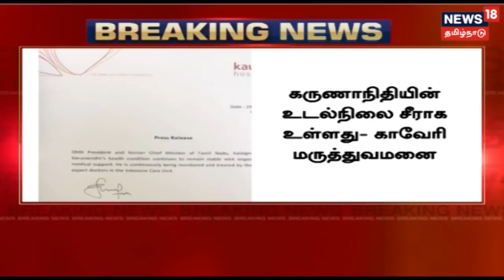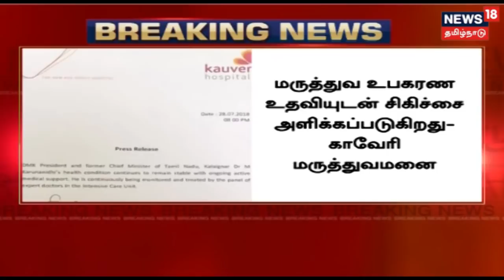கருணாநிதியின் உடல் நிலை சீராக உள்ளது - காவேரி மருத்துவமனை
உடல் நல குறைவு காரணமாக சென்னை காவேரி மருத்துவமனையில் அனுமதிக்கப்பட்ட கலைஞர் கருணாநிதியின் உடல் நிலை சீராக உள்ளதாக மருத்துவமனை நிர்வாகம் தெரிதவித்துள்ளது